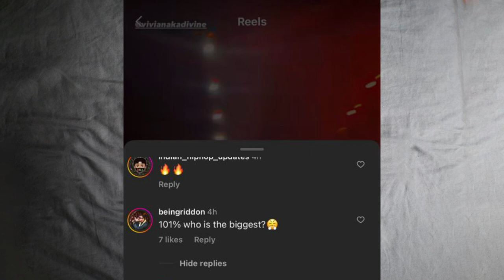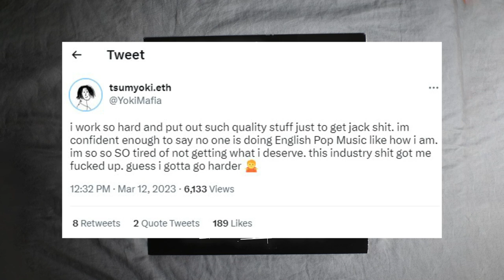KING ON DIVINE ! WHO'S BIGGEST ? | HONEY SINGH CLIP GETTING VIRAL | PRITHIVI SHAW AT KR$NA SHOW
credit - satwik m k